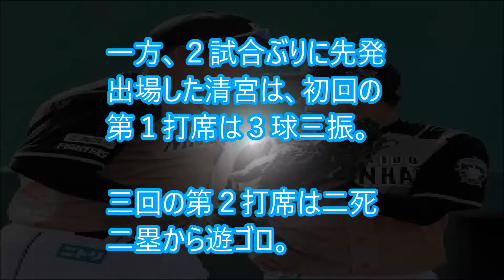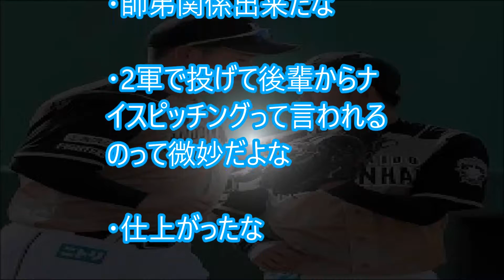【野球】斎藤佑樹好投！ 清宮「ナイスピッチング！」２軍・日ハム楽天戦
【関連動画】
日本ハム ガンちゃん解説！チーム上昇に必要なキーマンは？ 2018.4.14 日本ハムファイターズ情報 プロ野球

日本ハム アクシデントを乗り越え快勝！ 昨日の西武戦 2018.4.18 日本ハムファイターズ情報 プロ野球

DeNA13年ぶり7連勝””ホークス戦中止もファンサービス”日ハム有原初勝利”阪神3連敗”プロ野球 ハイライト”

【プロ野球】ここまでのセリーグ各球団の新戦力を徹底検証 上原浩治 ロサリオ 青木宣親 藪恵壹 20180415